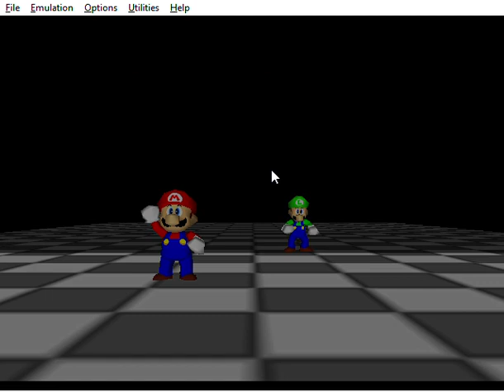Gamma64: An Awesome Mario 64 Beta Hack!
theworldwideweb The Thumbnail's Not Mine.